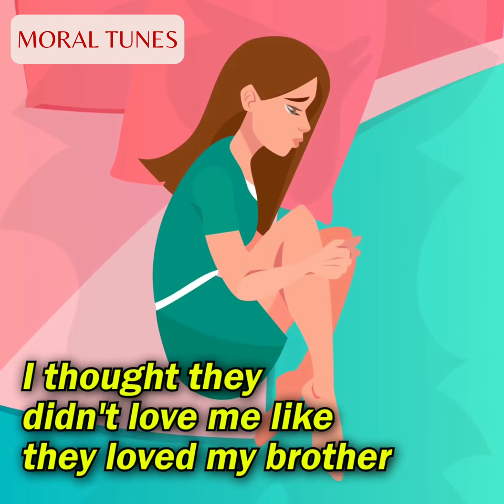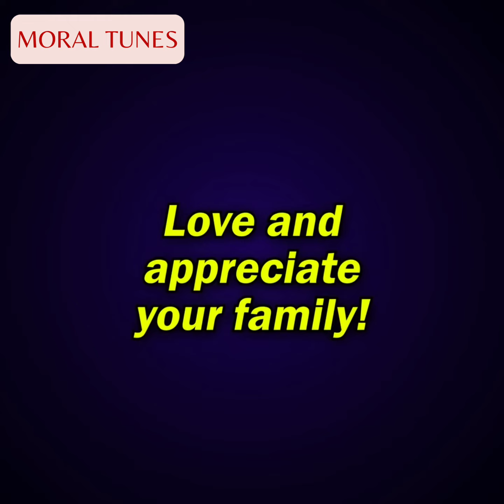All My Childhood I Was Jealous of My Brother Without Realizing How Much My Parents Loved Me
All My Childhood I Was Jealous of My Brother Without Realizing How Much My Parents Loved Me | Animated Delight Stories English
In This Video:
reddit stories
Mixed Creation
no voice story
animatters
my diary animated
english story
animated stories
moral stories
Moral Tunes